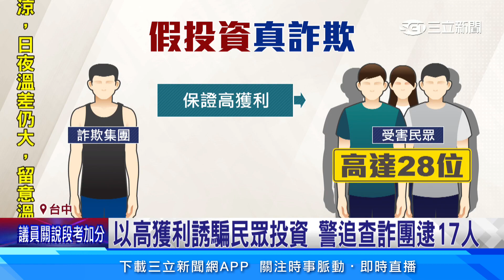以高獲利誘騙民眾投資 詐騙車手扮會計領贓款│94看新聞